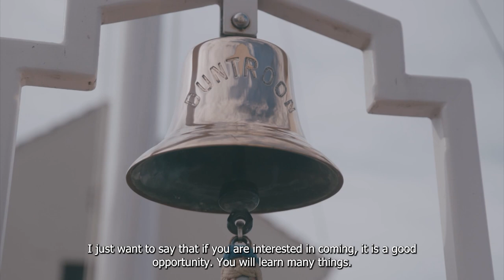Meet Leo Mathias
The personal connections between the Vanuatu Police and the Australian Defence Force stretch back to Vanuatu’s independence. These links continue today, including through VPF officers attending ADF’s Royal Military College – Duntroon, Army’s flagship officer training facility, with world-class facilities to prepare young leaders for the future.